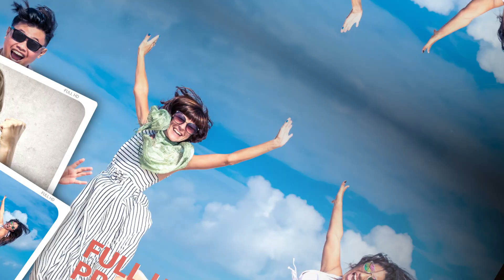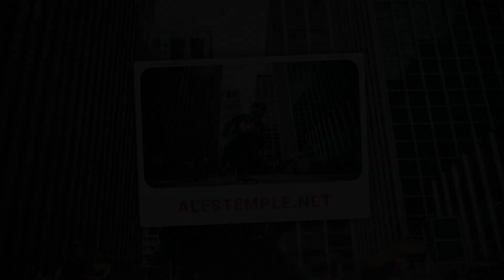Slideshow Photo Opener | VEGAS Pro Template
Sometimes everything the beauty of your shots needs is a little push. This dynamic parallax slideshow keeps your images or videos in focus and adds some vigor and energy by shifting the scenes...

System requirements:

- VEGAS Pro 11 or newer
- Frame size: 4K (3840x2160) and Full HD (1920x1080)
- Highly customizable: easily change text, colors, replace images, add your own effects, titles, etc.

This video edited and graded by alestemple